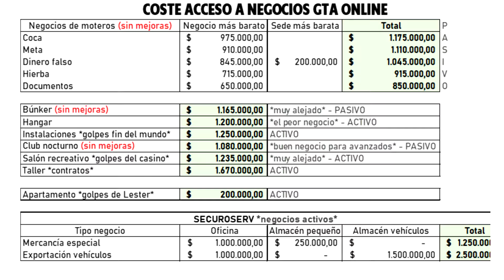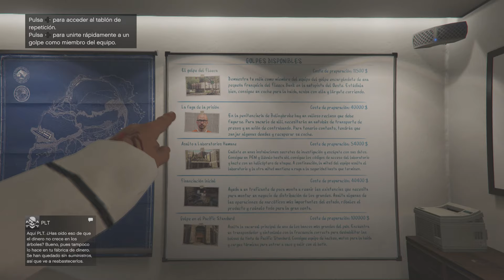ESTOS SON LOS MEJORES NEGOCIOS PARA PRINCIPIANTES EN GTA ONLINE - ¿Cuál COMPRAR para EMPEZAR?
📣¿Quieres formar parte de una comunidad activa? ¡ENTRA AL DISCORD!

🎮Código: Diruxx (tienda Epic Games)